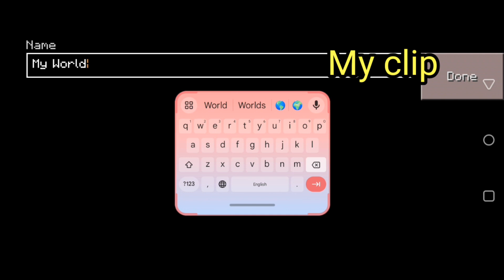Minicraft Gameplay Part 1 Multiplayer Mode With My Pyarra Ajju#minicraft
Best _ Mini _ Duo ,so guys is video me mai aapko minicraft ka part 2 jaisa ki maine kaha tha aapke sath share kar raha hu jisme Mai apne bade bro Devansh ke sath khelne ja Raha hu kafi maja aane wala h sk plz don't forget to subscribe _____'@BestMini28

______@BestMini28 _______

_______Bye_______Bye